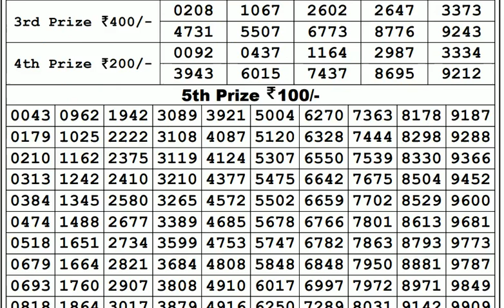Lottery Live I Lottery Results I Sombad Lottery 11.55am 04.00pm 08.00pm gdn